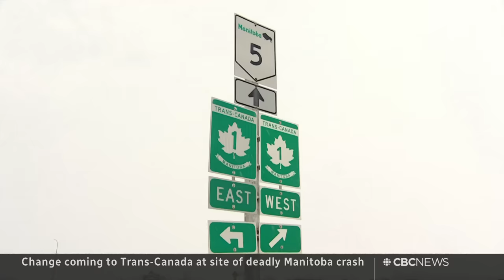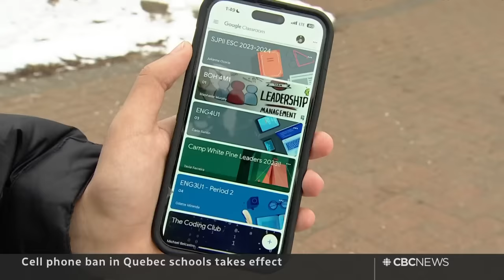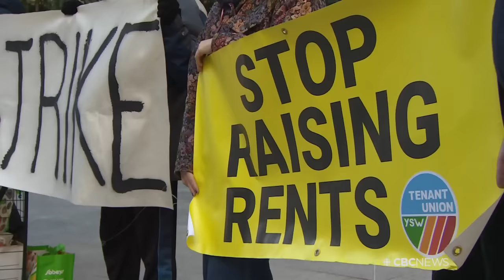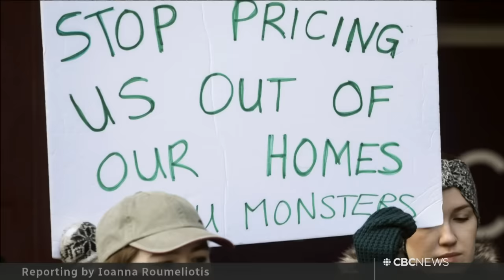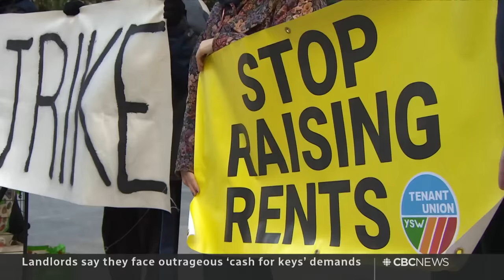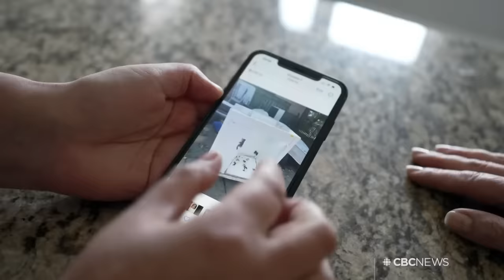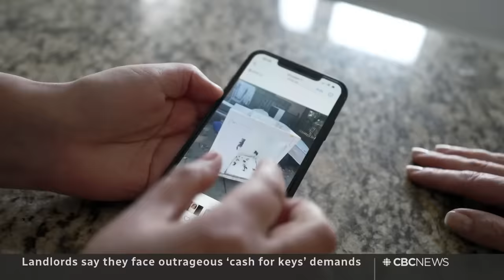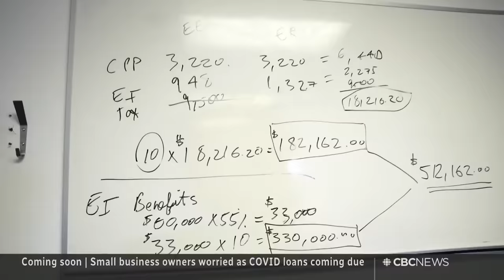CBC News: The National | Loose bolts found on Boeing 737 Max-9 planes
Jan. 8, 2024 | Loose bolts and warning lights are among the issues emerging on Boeing 737 Max-9 planes after a piece blew off during a flight. The first U.S. mission to the moon in 50 years is in jeopardy. Plus, more landlords are facing outrageous ‘cash for keys’ demands.

00:00 The National for Jan. 8, 2024
01:06 Loose bolts found on Boeing 737 Max-9 planes
01:50 Alaska Airlines mid-air blowout investigation
04:48 Manitoba promises change at highway intersection
07:34 Suspected gas explosion in Fort Worth, Texas
08:06 4 years since the downing of Flight PS752
08:41 Reports of possible Honda EV plant deal
10:57 U.S. secretary of state arrives in Israel
12:17 Hecklers interrupt Biden calling for ceasefire
12:48 U.S. digs out from winter storms
13:08 Extreme weather impacting home insurance
15:26 Quebec bans cellphones in the classroom
17:54 Pope Francis calls for a ban on surrogacy
19:14 Rescuers free 5 people trapped in Slovenia cave
19:37 Fuel leak puts U.S. moon mission in jeopardy
22:41 2024 Golden Globes highs and lows
23:14 Lily Gladstone makes history at Golden Globes
25:30 Landlords facing rise in 'cash for keys' demands
41:02 Preview | Pandemic loan repayments come due
42:27 The Moment | Montreal swimmers save couple